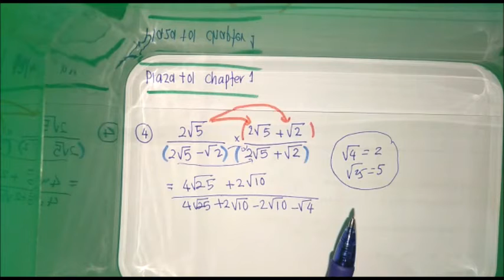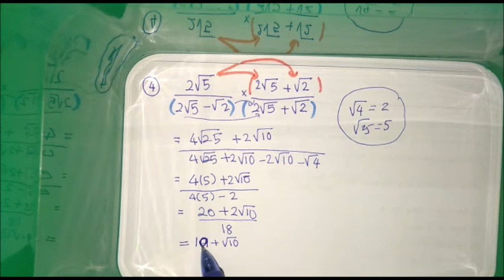Plaza Tol chap 1 No.4